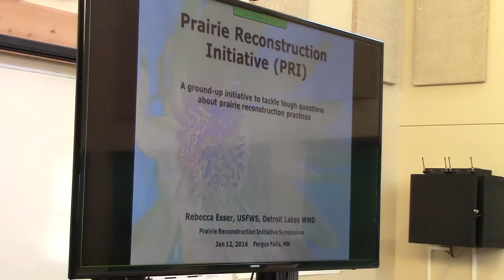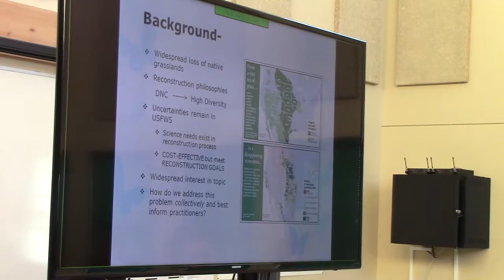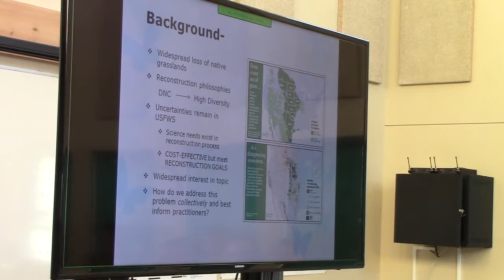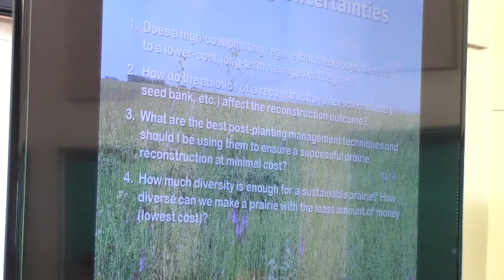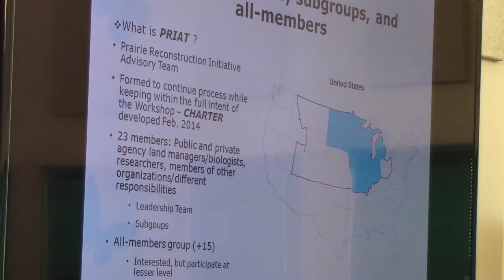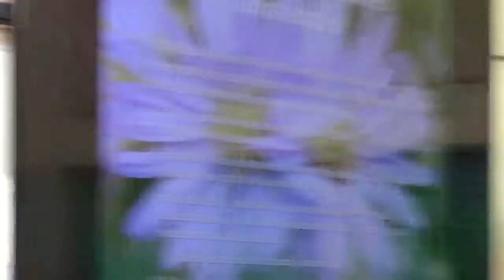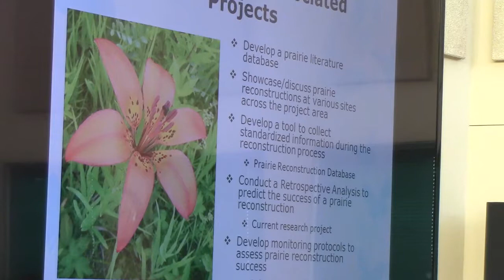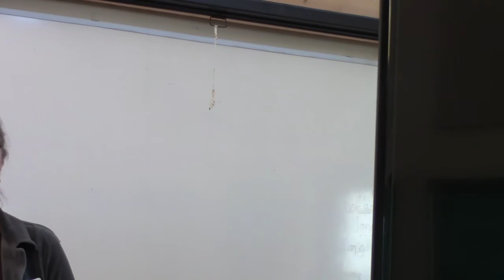Prairie Reconstruction Initiative 2 - Background on PRI (21:56)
Rebecca Esser, Wildlife Biologist, USFWS, Detroit Lakes WMD, describes the background, purpose and accomplishments to date of the Prairie Reconstruction Initiative (PRI) and the PRI Advisory Team (PRIAT).

Presentations from the Prairie Reconstruction Initiative Symposium at the Prairie Wetlands Learning Center, Fergus Falls , Minnesota on January 12, 2016